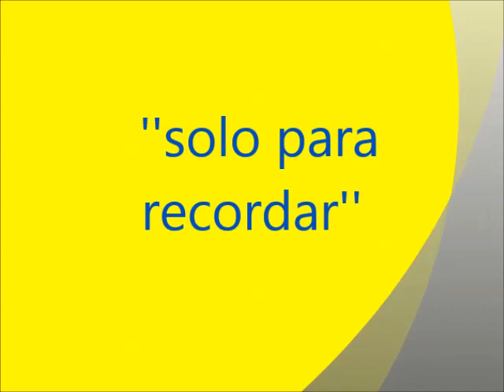! *** HU SAN * COUNTRY * 1-10-20